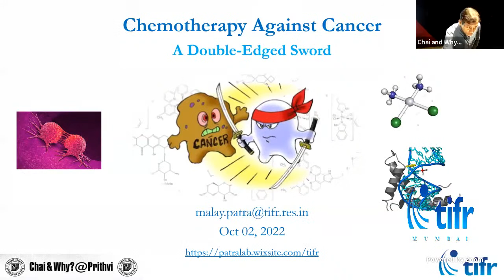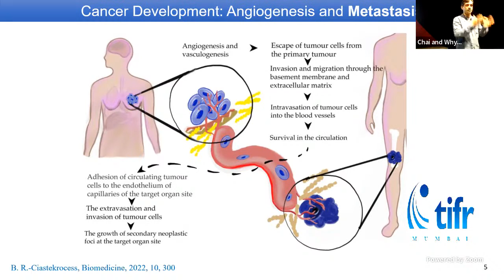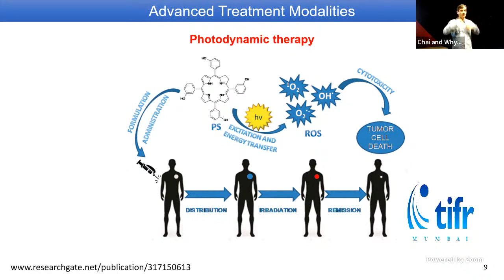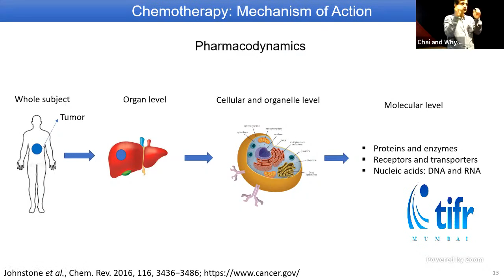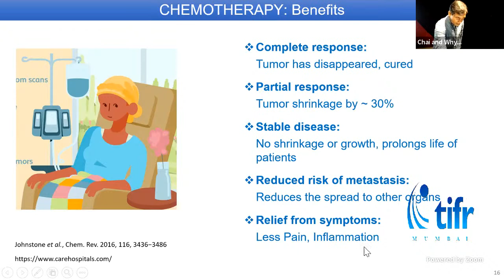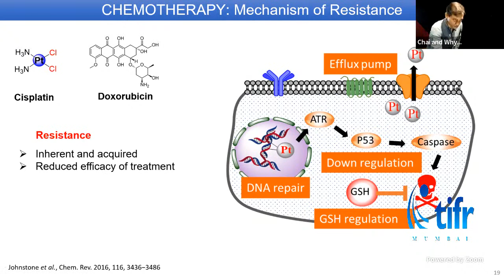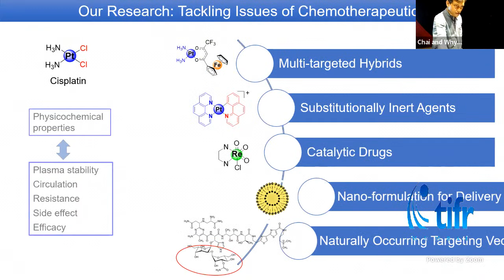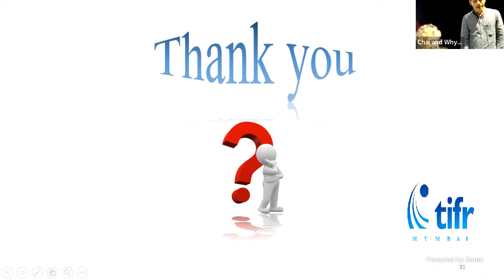Chemotherapy against cancer: A double-edged sword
Cancer might sound really scary, but most cases are treatable, and many are curable. Doctors often prescribe chemotherapy to patients. What is chemotherapy? How does it work? What are the benefits and risks? Can one design new molecules that are effective, but have less side effects?  Join us at Chai and Why? to chat about the myths and realities of chemotherapy!

Speaker: Dr. Malay Patra is a Reader with Dept. of Chemical Sciences, TIFR. His primary research interests are in the area of Medicinal Chemistry and Cell Biology.